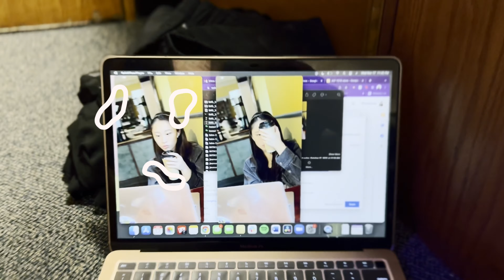drawn over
final - arts111
fall 2021
professor sarah rara